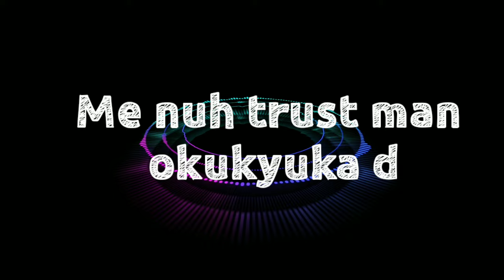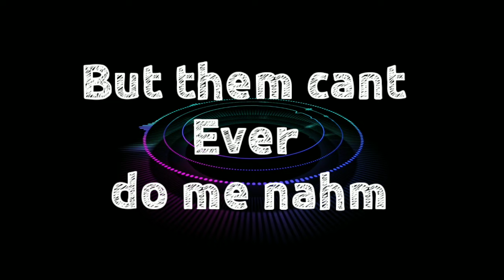Trust Inna God_Timixian Musiq (Official Lyrics Video)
Trust Inna a God is a follow up release Single by Timixian Musiq
Produced By Malik Make II Genius Empire Records